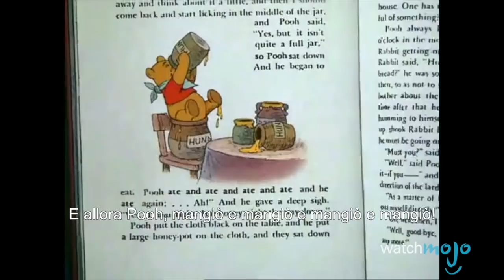Top 10 MIGLIORI TEORIE del COMPLOTTO sui CARTONI ANIMATI!